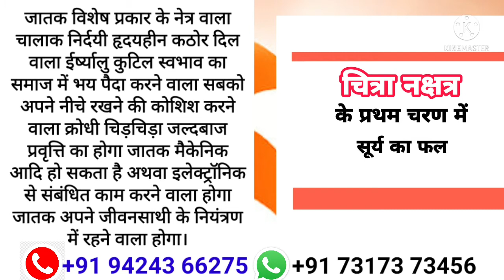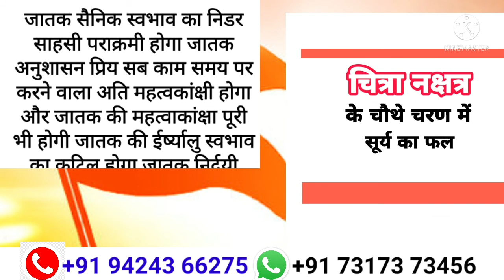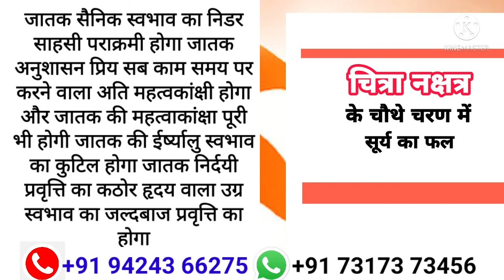चित्रा नक्षत्र में सूर्य का फल Chitra Nakshatr Mein Surya Ka Fal ~ BY PRADYUMN TIWARI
sun_in_ chitra